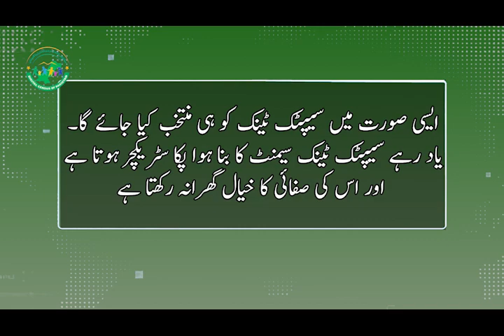what types of toilet uses in Pakistan 7th digital census